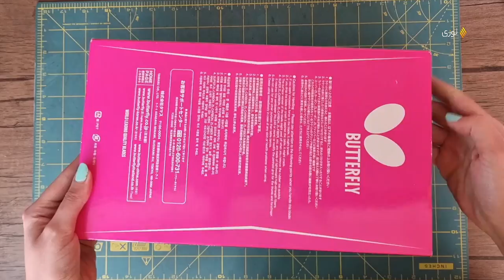butterfly primorac table tennis racket review + rubbers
For many years, the Butterfly brand has been the supporter and sponsor of most of the world's famous ping pong players and produces their equipment exclusively. One of these racquets was produced in honor and under the supervision of the great Croatian champion Zoran Primorac, the 1992 Olympic champion and reached the 2nd world rank, and it has been sold in two carbon and non-carbon versions.
The first thing you'll notice about the Primorac Carbon wood is that it has a 5-ply construction, with the inner layers made from a combination of Tameka and Cypress fibers, which makes the racket stiffer, and the outer layers are made from Hinoki, which provides responsiveness and bounce. it gives